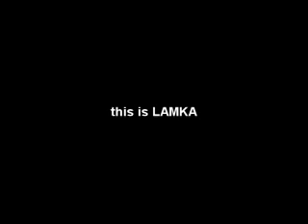Lamka hawktui 2nd September 2013